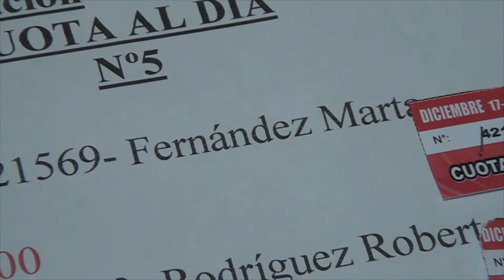GUSTAVO SARGIOTTO PTE COMISION DE B VOLUNTARIOS SORTEO CUOTA AL DIA Y PAGO CONTADO